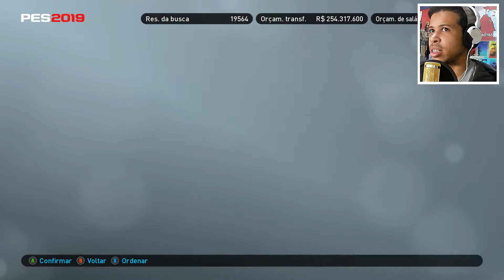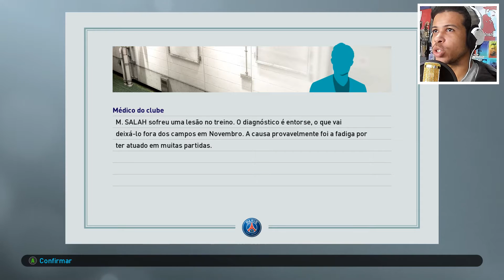FALIU OU FUI DEMITIDO? - EXPERIMENTO PES 2019 (PC)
No vídeo de hoje galera a gente vai descobrir oque acontece quando a gente tenta falir um time no PES 2019 será que dá falência ou somos demitido? espero que gostem do vídeo.